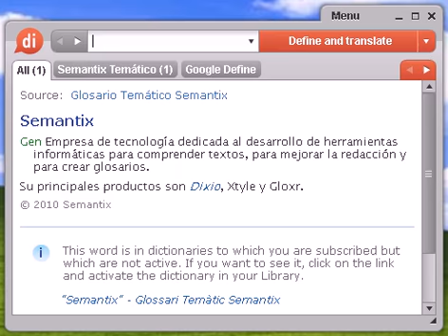Definición de fisonómico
fisonómico, diccionario, definición, significado, español, castellano, dixio, fisonómica, fisonómicas, fisonómicos